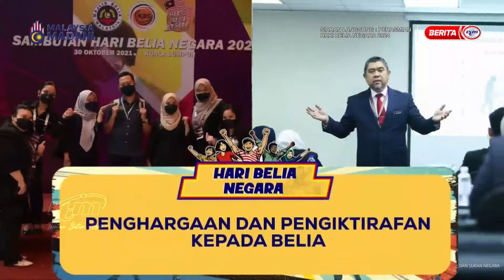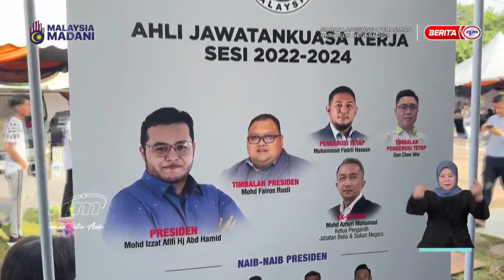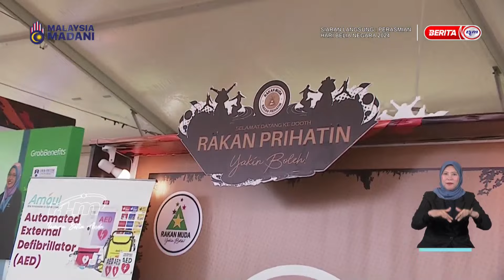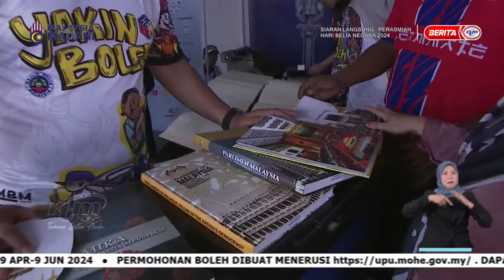25 MEI 2024 – PERASMIAN SAMBUTAN HARI BELIA NEGARA